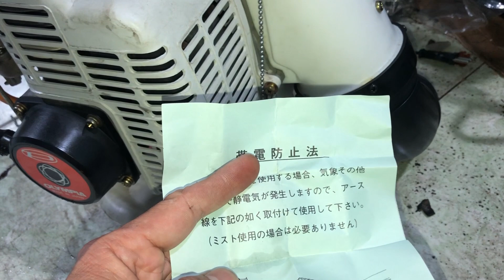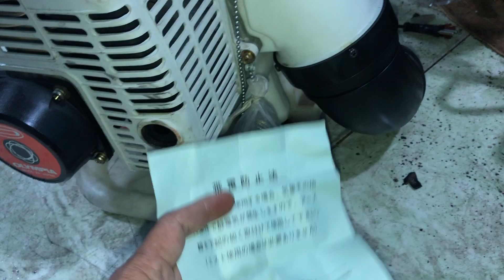Máy phun voi phun phân thổi lá đẹp quá đẹp lh0904545131